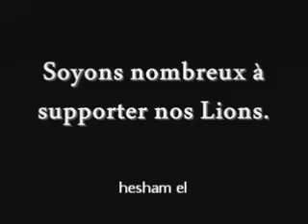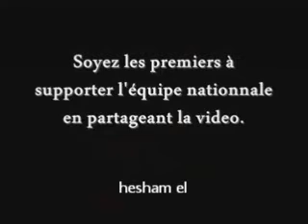أغنية الفنان طهور للمنتخب الوطني المغربي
La nouvelle chanson de l'équipe nationale
'Orchestre Tahour'